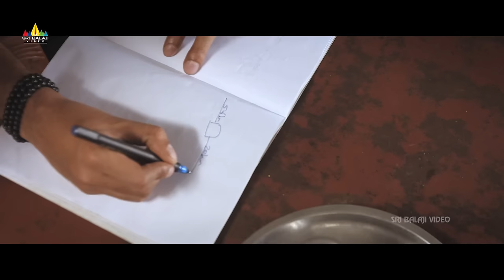Trivikram Srinivas launches Avasaraniko Abaddam Theatrical Trailer | Sri Balaji Video